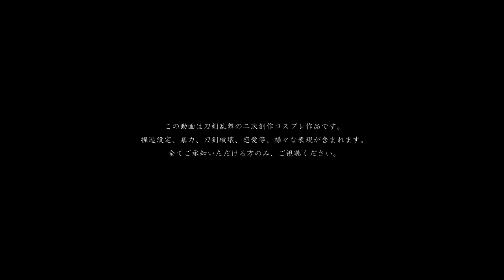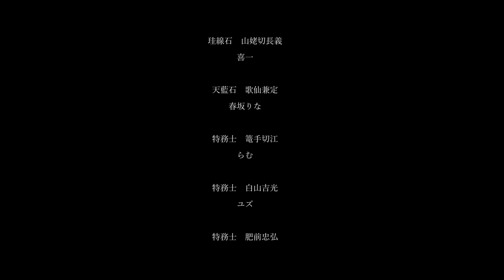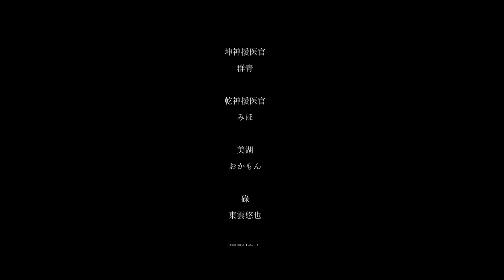【ゆき場所 撮影風景】第４話 後編【刀剣乱舞コスプレ】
転載は禁止しています。

この動画は刀剣乱舞の二次創作コスプレ作品【ゆき場所】の撮影風景動画、第４話後編です。
捏造設定、暴力、刀剣破壊、恋愛等、様々な表現が含まれます。
シーンによっては機材が乏しい時に撮影しているため、雑音なや音声、映像が視聴しづらいところもあると思います。
全てご承知いただける方のみ、ご視聴ください。

コメントいつも嬉しいです«٩(*´ ꒳ `*)۶»
感想や質問はフォームでもお待ちしています。
頂いたメッセージは配信でお返事できればと思います。

７月２９日　２０時からゆき場所について語る配信をします！
３話の蛍丸と４話の秋田藤四郎をしてくれた【咲丸】さんをゲストにお迎えして、色々なお話を聞きたいと思います。
４話のNGメイキングや未公開の５話以降のCM等の動画も流す予定です。
頂いたメッセージも紹介、お返事します(´｡✪ω✪｡｀)

いきてゆく　そこで　その時　その為に

日本国特例法設立機関 『しらゆき』
多くの事情を抱える、時の護り手達が行きつく場所。
これは、そこで生きるもの達の、記録である。

用語設定等、HPのGlossaryに掲載しています。
琥珀の審神者（幼少期）/花…あやせ
瑠璃の審神者/琥珀の審神者（大人）…椎茶
堀川国広…ましろゆい
山姥切国広…つばさ
和泉守兼定…風李
三日月宗近…紅狼

紅玉の審神者/とも…シヅキ
蜂須賀虎徹…キイ
鯰尾藤四郎…こけし
骨喰藤四郎…桂熾
石切丸…東雲悠也
後藤藤四郎…ひとは
和泉守兼定…風李
乱藤四郎…彼方
三日月宗近…紅狼
肥前忠広…群青
母…ぽち汰

石英の審神者…ましろゆい
一期一振…翔
鳴狐…らむ

瑪瑙の審神者…群青
燭台切光忠…悠吾
太鼓鐘貞宗…榊ユト
大倶利伽羅…紅狼
明石国行…風李
蛍丸…咲丸
愛染国俊…陽華
信濃藤四郎…彼方

翡翠の審神者…シヅキ
乱藤四郎…彼方
秋田藤四郎…咲丸
髭切…わるつ
膝丸…理玖
美湖…おかもん

玻璃の審神者…東雲悠也
鶴丸国永…喜一
薬研藤四郎…榊ユト
不動行光…胡櫟
へし切長谷部…蒼月
宗三左文字…ちゃーりー
小夜左文字…睡

珪線石の審神者…雪見ダイフク
山姥切長義…喜一
一振り目の山姥切国広…喜一
二振り目の山姥切国広…千影
一振り目の乱藤四郎…彼方
二振り目の乱藤四郎…シヅキ
一振り目の加州清光…シヅキ
二振り目の加州清光…ちゅん
一振り目の包丁藤四郎…咲丸
二振り目の包丁藤四郎…咲丸

天藍石の審神者…３つ
歌仙兼定…春坂りな

敵陣本丸の審神者/ゆかり（少女期）…ふう
ゆかり（幼少期）…睡
異形の乱藤四郎…彼方
陸/碌…東雲悠也
漆/奈々…椎茶
影…SAKO

玉髄の審神者…さのう
加州清光…シヅキ
大和守安定…彼方

（他本丸）
大和守安定…ユズ
骨喰藤四郎…春坂りな
太鼓鐘貞宗…睡

（特務士）
篭手切江…らむ
白山吉光…ユズ
肥前忠広…群青
獅子王…ぽち汰
同田貫正国…澪
へし切長谷部…理玖
山伏国広…藤崎勇希
一期一振…ちゃこ
鶴丸国永…凛奈
三日月宗近…紅狼
松井江…りん
五月雨江…ミサ

（神援士）
にっかり青江…ひとは
今剣…さのう

（研究士）
燭台切光忠…はたはた

卯龍神援医官…こけし
乾神援医官/乾一…みほ
艮神援医官…東雲悠也
巽神援医官…織音
坤神援医官…群青
酉猪神援医官…ろみ

二藍特務武官/双葉…Fumi
蘇芳特務武官/明…翔

文月保育士…彼方
弥生保育士/麻衣…紅狼
如月保育士/如寿…翔

雫…あやせ
宗…睡

撮影協力…イッチイ、まりん、すけこ、さちこ、ユイヤ、在、梅香、たつろー